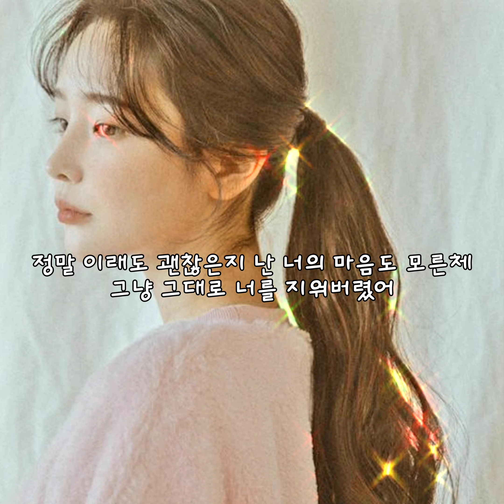이승철 -그냥 그렇게 🎯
어느 늦은 겨울날 너를 사랑하게 되었고
그만큼 아픔도 커졌어

함께했던 시간들은 다 지나가고
홀로 남겨진 난 슬픔만이 남아

알 수 없었어 같은 곳을 보아도
왜 서로 다른 느낌을 갖는지

우리함께 있어도 너무 멀어지는걸
정말 그렇게 우린 달랐던거야

정말 이래도 괜찮은지 난 아무말도 못하고
그냥 그대가 날 떠나 주길

정말 이래도 괜찮은지 난 너의 마음도 모른체
그냥 이대로 너를 지워버렸어

알수 없었어 같은 곳을 보아도

우리 함께 있어도 너무 멀어지는걸

그냥 그대가 날 떠나주길

그냥 이대로 너를 지워버려

정말 이대로 괜찮은지 난 아무말도 못하고

그냥 그대로 너를 지워버렸어